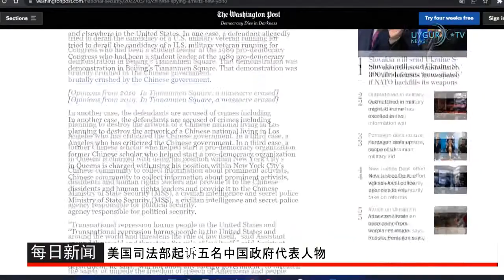18 03 2022 美国司法部起诉五名中国政府代表人物